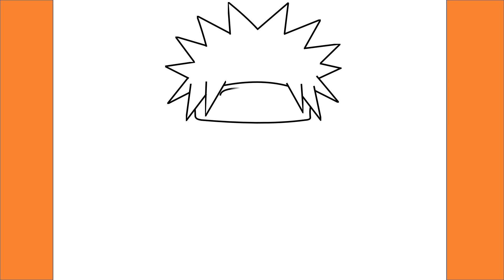How to draw Pain from Naruto /Easy Drawing /Step-By-Step Drawing